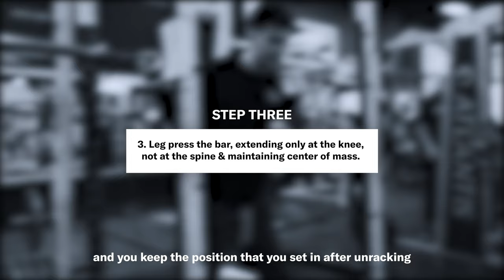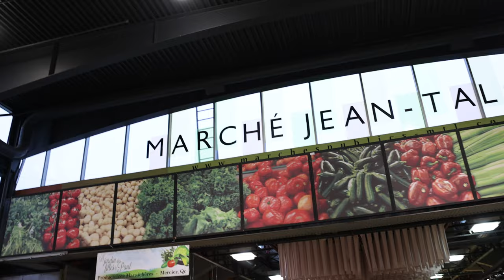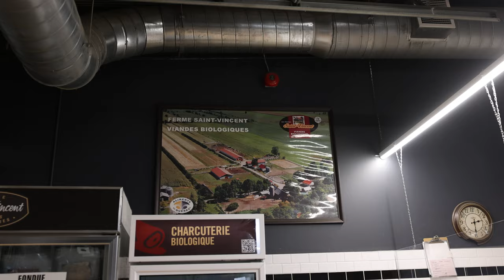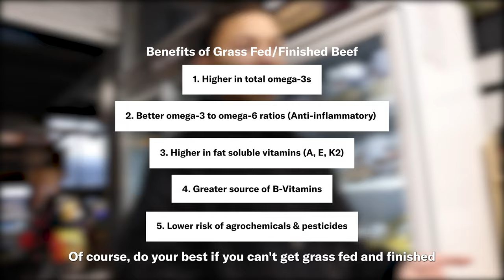BECOMING A POWERLIFTER WITH JUSTIN LEE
I'm quitting bodybuilding to become a powerlifter? @JustLeein teaches me how to squat heavy, gain size & strength, & we give you a carnivore grocery haul breakdown on how to source the best quality foods!